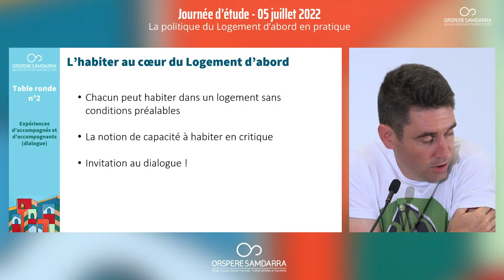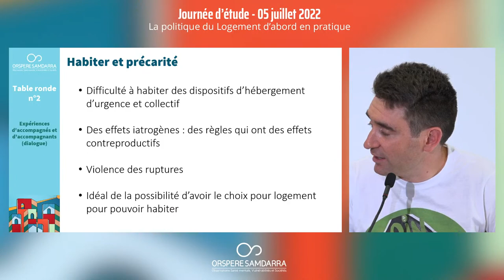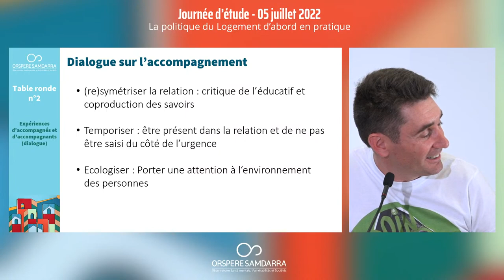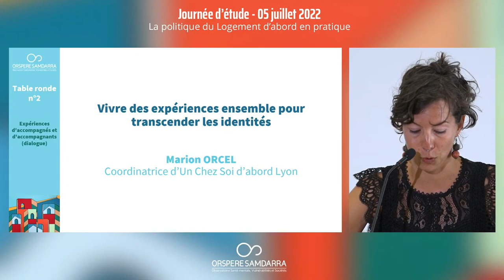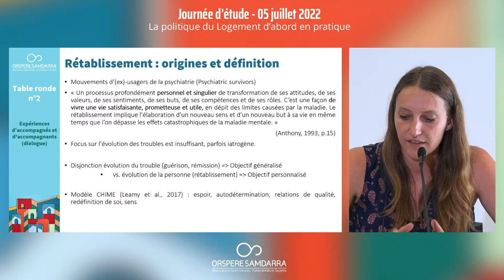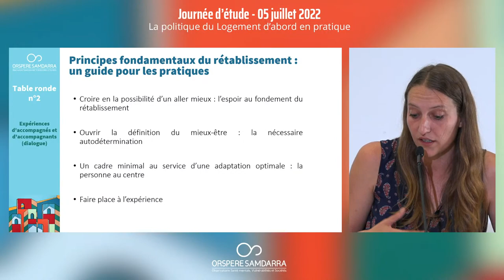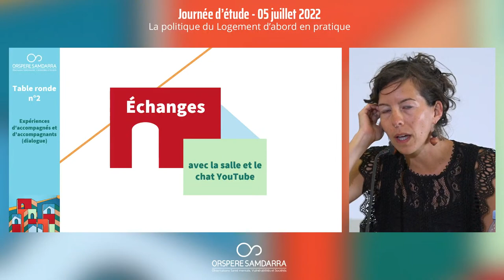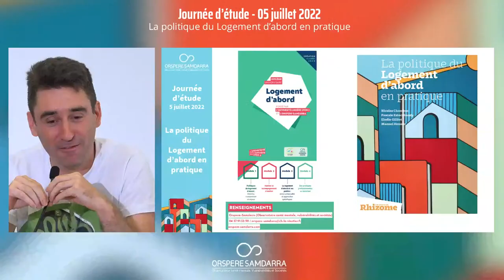La politique du Logement d'abord en pratique (Journée d'étude - 2è partie - 2022)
Programme

00:00 - Table ronde n°2 : Expériences d’accompagnés et d’accompagnants (dialogue) -
Animation : Gwen LE GOFF, Directrice adjointe, Orspere-Samdarra

2:37 - L’habiter en dialogue
Nicolas CHAMBON, sociologue, Orspere-Samdarra

23:40 - Vivre des expériences communes pour transcender les identités
Marion ORCEL, Coordinatrice d'Un Chez Soi d’abord Lyon

45:16 - Participer, une définition en devenir à la Zone libre
Benjamin SKUBICH, travailleur pair, Zone Libre

56:00 - Le rétablissement au service du Logement d’abord
Élodie GILLIOT, psychologue chercheuse, Orspere-Samdarra

1:17:05 - Échanges avec la salle et le chat YouTube

2:04:04 - Conclusion et Clôture

Argumentaire
A l’occasion de la publication de l’ouvrage La politique du Logement d’abord en pratique aux Presses de Rhizome, cette journée d’étude propose de discuter les fondements de cette politique publique et les mutations pratiques et organisationnelles qu’elle implique. Une partie des contributeurs, qu’ils soient  chercheurs, habitants ou professionnels de l’action sociale et sanitaire interviendront lors de cette journée.

La matinée permettra de définir les intentions politiques et pratiques du Logement d’abord. À différentes échelles, des acteurs sont impliqués dans sa mise en œuvre : travailleurs sociaux (de services d’accompagnement vers et dans le logement, centres d’hébergement, maraudes, accueils de jour, associations, etc)  bailleurs sociaux, chefs de service, travailleurs pairs, agents de l’État et des collectivités territoriales , etc. Comment chacun, au regard de sa place, se situe, ou peut se situer, comme acteur ? Comment mettre en place une politique d’inclusion sociale, plus encore qu’une politique d’insertion ? A échéance du plan quinquennal 2018/2022 pour le Logement d’abord et la lutte contre le sans-abrisme, les intervenants dresseront un bilan et proposeront leurs perspectives.

Durant l’après-midi, différents types d’expériences seront présentées et discutées ; qu’elles renvoient à des dispositifs en particulier, aux vécus des personnes directement concernées ou à des pratiques professionnelles. En effet, le changement de paradigme souhaité par la politique du Logement d’abord repose en grande partie sur des évolutions organisationnelles, de pratiques et de cultures professionnelles. Favoriser l’accès à un logement autonome, sans prédire des capacités à habiter, induit des modalités spécifiques d’intervention, de présence ou d’accompagnement. Il y a un enjeu à partager les expériences des uns, des unes et des autres, et à créer des synergies, des solidarités, entre les personnes, les territoires…

Cette journée d’étude se veut un véritable espace de dialogue. la nécessité d’un décloisonnement entre les champs du sanitaire, du social et du médico-social est régulièrement évoquée comme un changement indispensable au Logement d’abord. Ainsi, une large place aux échanges et aux questions sera permise durant cette journée dans un cadre bienveillant.

Elle se déroulera en format hybride (au CH le Vinatier et en direct sur Youtube) : les personnes connectées à distance pourront questionner les intervenants ou témoigner via les commentaires en direct sur notre chaîne Youtube.